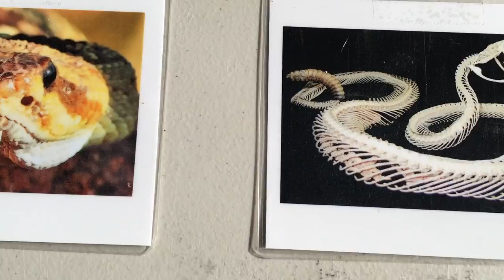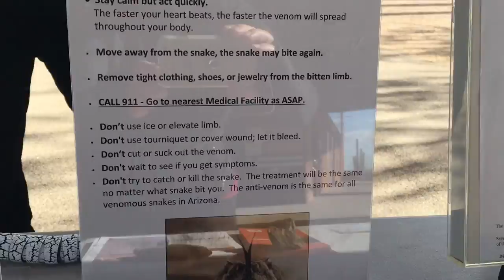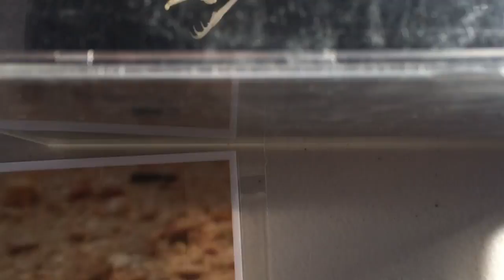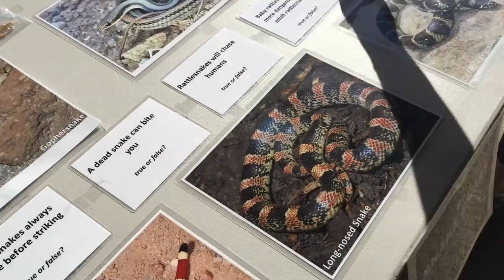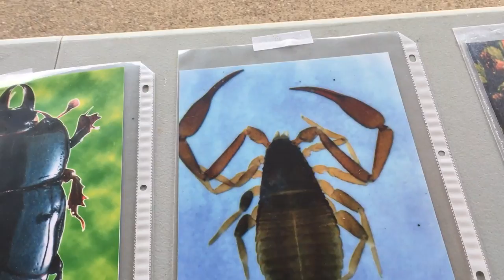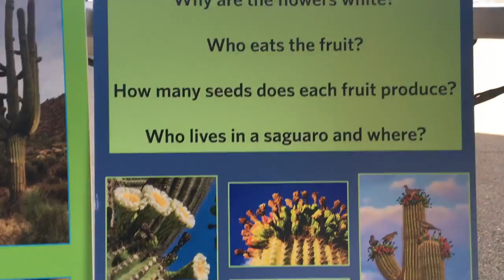Как найти чем заняться.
Mila S